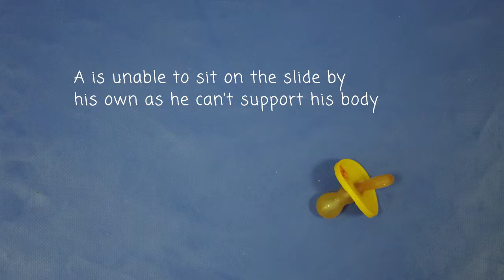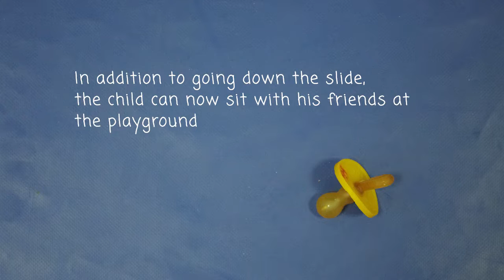Playground Seat for Children with Disabilities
Fixperts Goren and Adi help children with cerebral palsy to have fun using a playground slide.

Fixperts: Goren Harari, Adi Zohar
Fix Partner: kindergarten for kids with special needs
FixFilmmaker: Goren, Adi
Education Institute: Holon Institute of Technology, Israel